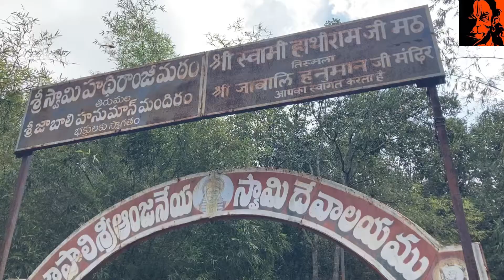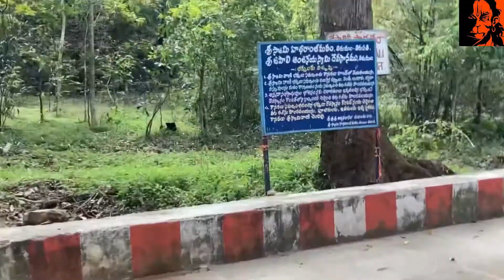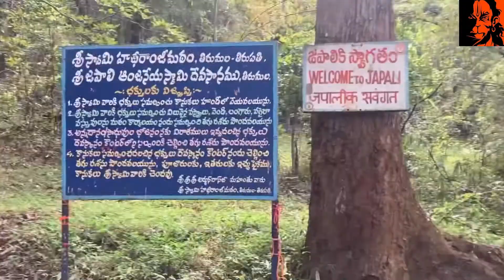Day 2 | Japali Anjaneya Swamy Temple 🛕| Tirumala | inside video | must watch video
Japali Anjaneya Swamy Temple Tirumala Tirupathi 🛕🙏